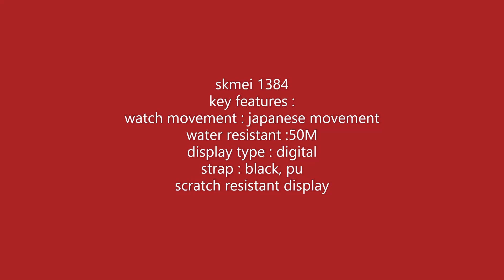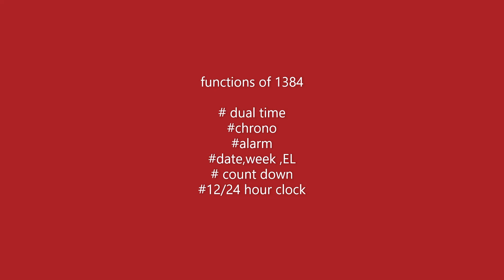skmei 1384 watch and features|full review and setting -skmei 1384| digital watch|smz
smz lifestyle
smz lifestyle
skmei
skmei 1384
skmei 1384 unboxing malayalam
skmei unboxing
skmei 1384 short and smart review
skmei unboxing
skmei user guide and unboxing
skmei cheapt and best watch buying tips
World best and cheapest watch brand
Skmei low price watches provide 1year warrenty.
Skmei watches
Watches for men below500
Watches men below 300
Watches men below 1000
For further detiles

Query solved
skmei 1384 unboxing,
skmei 1384 watch time setting,
skmei 1384 alarm setting,
skmei 1384 watch,
skmei 1384 flipkart,
skmei 1384 black,
skmei 1384 reviews,
skmei digital watch 1384,
skmei 1384 español,
skmei gmarks 1384,
skmei gmarks 1384 unboxing,
đồng hồ skmei 1384,
reloj hombre skmei 1384,
skmei 1384 indonesia,
skmei 1384 reviews in hindi,
jam tangan skmei 1384,
setting jam skmei 1384,
skmei 1384 khaki,
skmei 1384 watch review